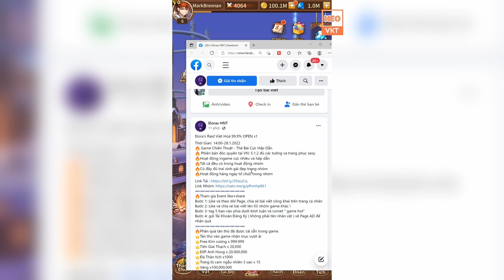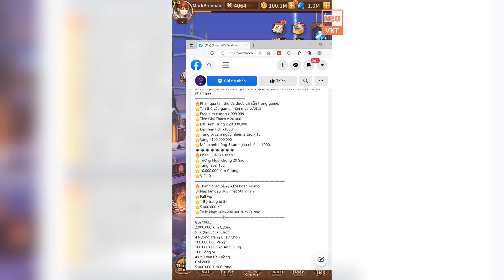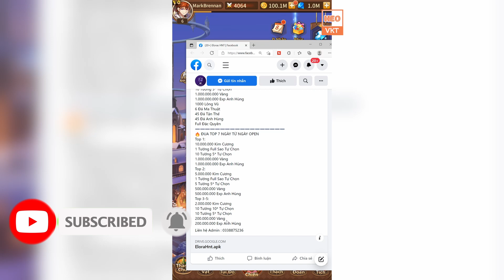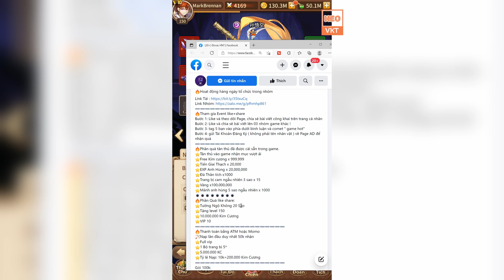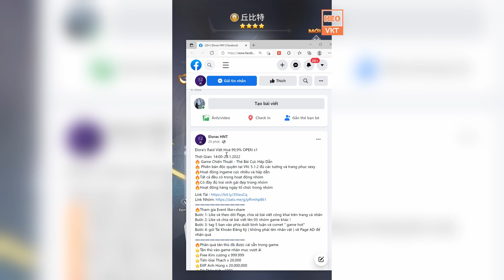GAME 1417: Elora’s Raid Open S1 - 14h - 28/1 (Android,PC) | Free Ngộ Không 20 Sao - Lv150 [HEOVKT]